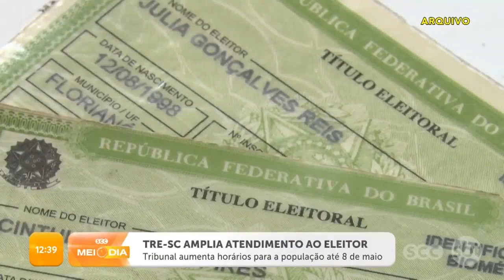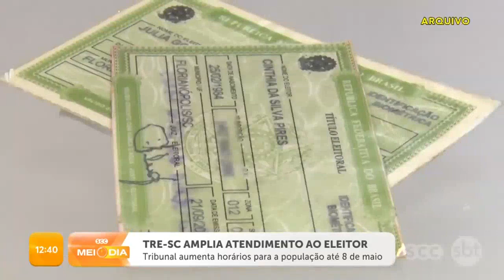Tribunal aumenta horários de atendimento ao eleitor até 8 de maio | Cotidiano | SCC Meio-Dia